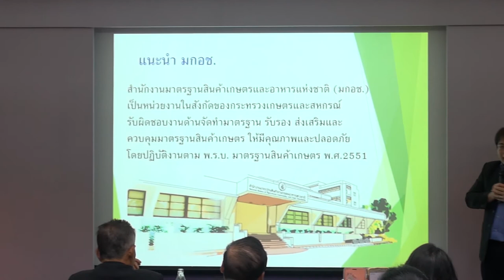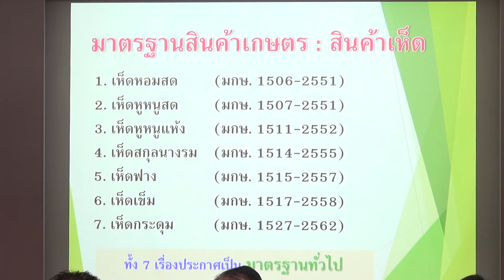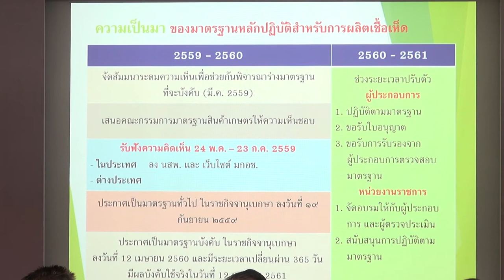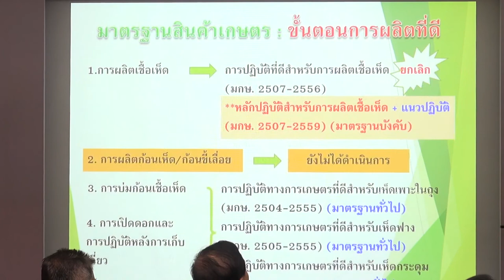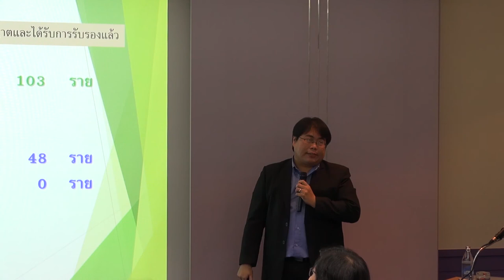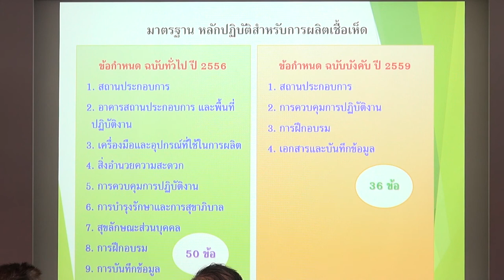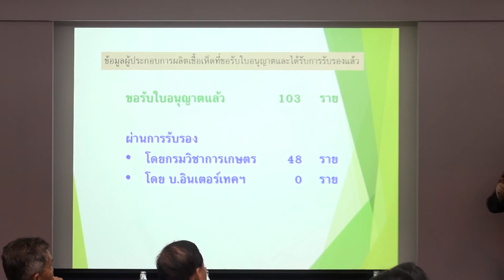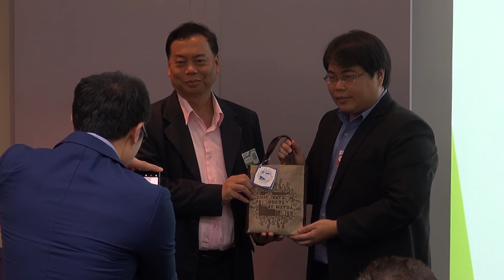การจัดการความรู้การเพาะเลี้ยงเห็ดเศรษฐกิจในประเทศไทย (4/6)